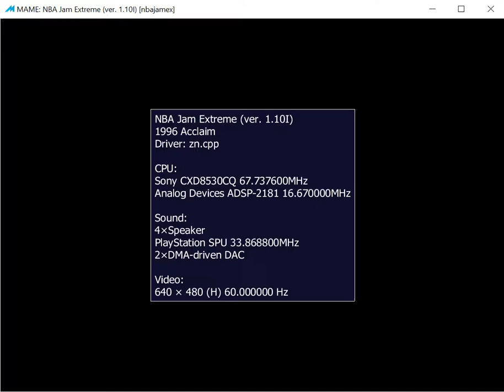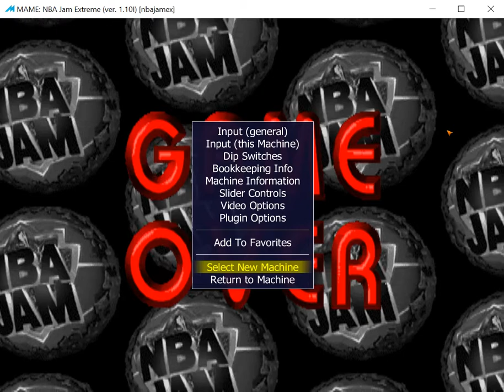NBA Jam Extreme (Houston Rockets) - ARCADE - MAME 0.209 emulator